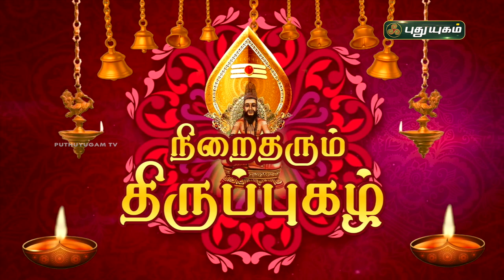நிறைதரும் திருப்புகழ்! பகுதி - 30 | விளக்கவுரை | Thiruppugazh | Arunagirinathar | PuthuyugamTV